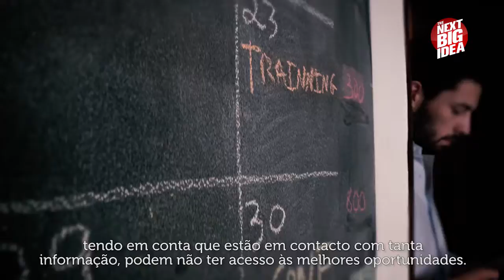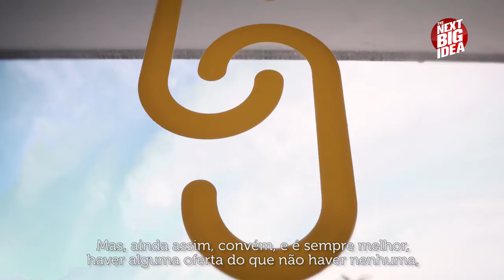The Next Big Idea | Go Youth Conference (Promo)